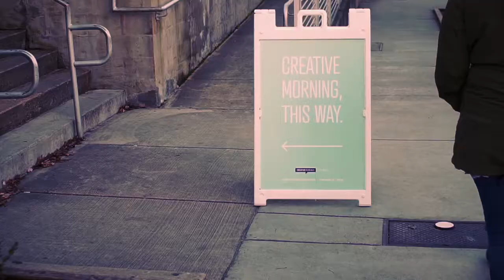Genesis Greykid: The Brilliance In Your Bones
Poet &amp; visual artist Genesis hosts an usual conversation on the inner life of a creative.

Genesis Greykid at CreativeMornings Chattanooga , January 2019. Free events like this one are hosted every month in dozens of cities. Discover hundreds of talks from the world's creative community